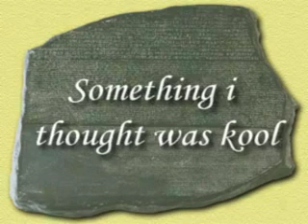Some more stupid stuff